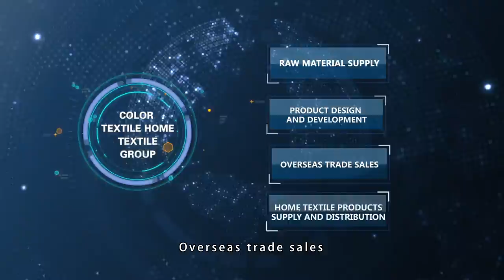Look, this is a promotional video for our factory. textile # pillowcase